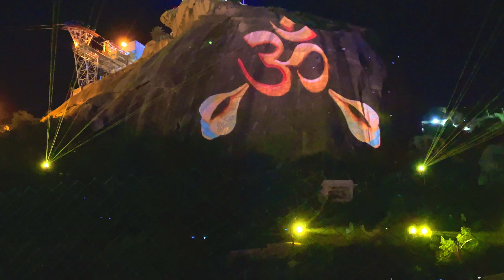भगवान विष्णु ने माता 51 टुकड़े क्यू किए जानिए ५१ शक्तिपीठ किस तरह बने जाने पूरी स्टोरी.